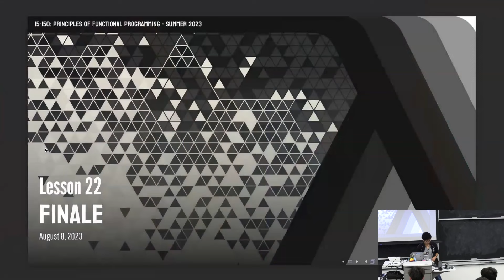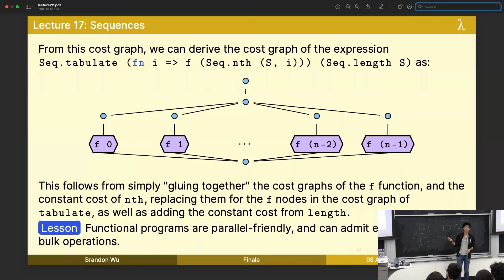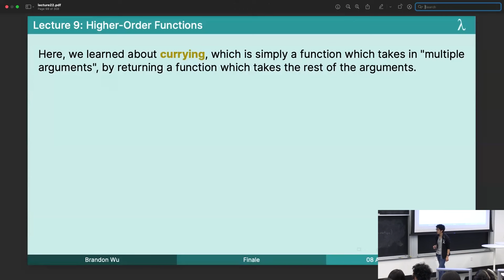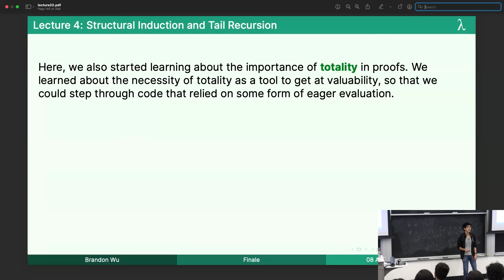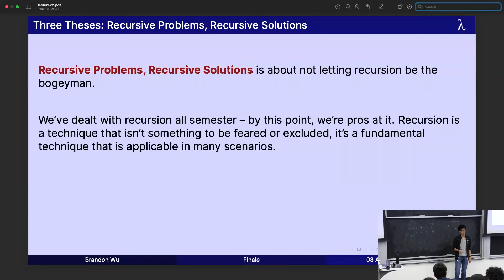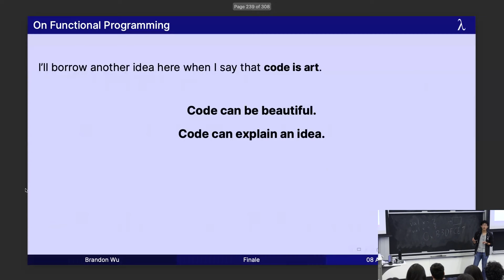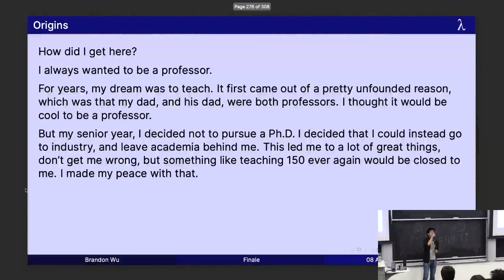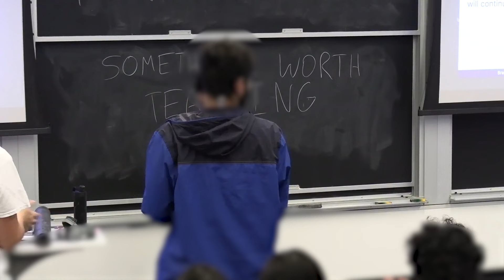22. Finale | CMU Principles of Functional Programming M23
15-150 Principles of Functional Programming is one of the introductory computer science courses for undergraduates in the School of Computer Science at Carnegie Mellon University. It focuses on introducing programming through a functional lens that emphasizes safety and correctness of code. This iteration of the course was taught during the summer 2023 semester, at Carnegie Mellon's main campus in Pittsburgh, Pennsylvania.

0:00 Introduction
4:22 Rewind
38:08 Course Themes
55:06 Saying Goodbye